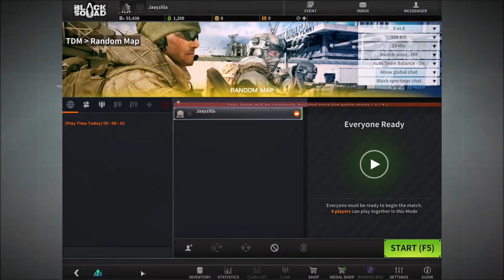THIS GAME IS ADDICTIVE! | Black Squad!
I cant stop playing this game!